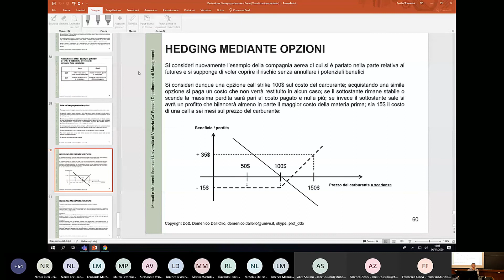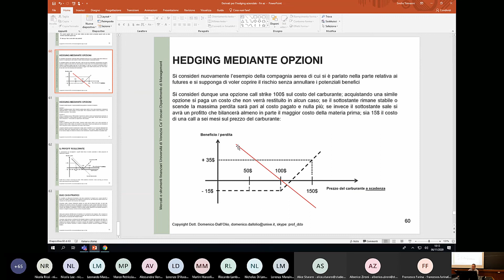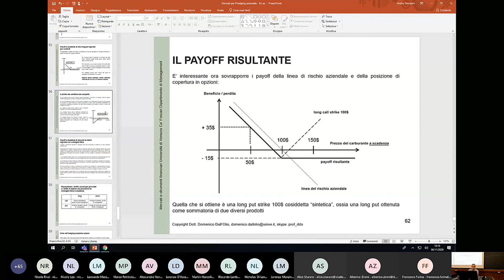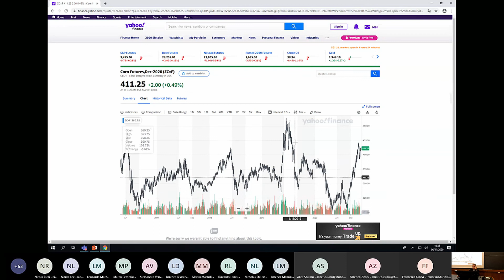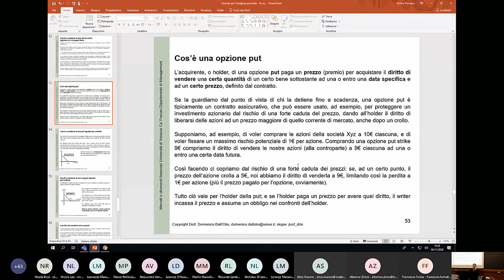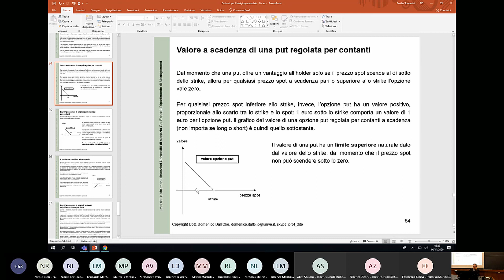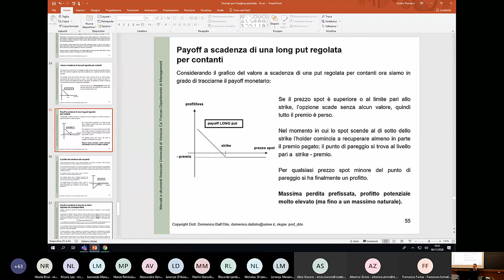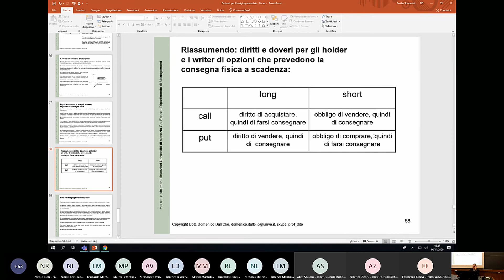Hedging aziendale: l'hedging mediante opzioni